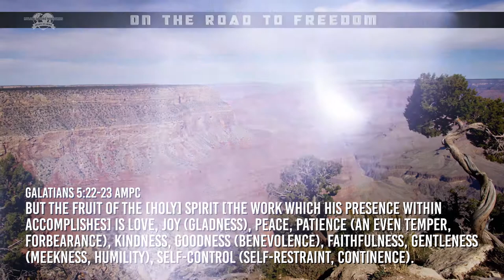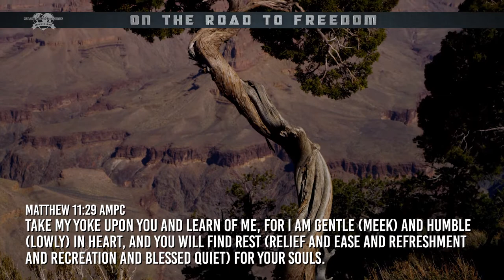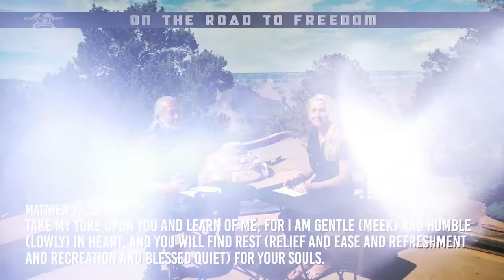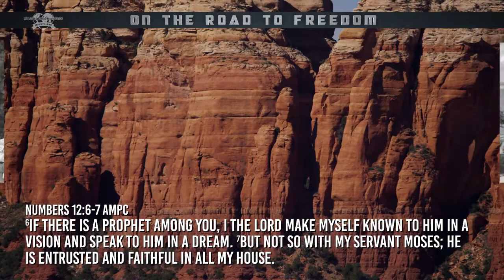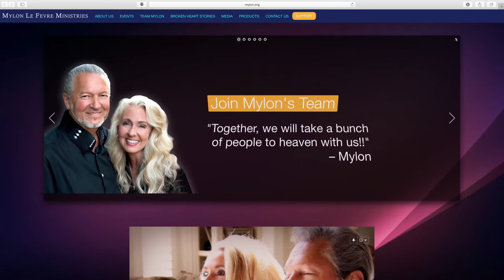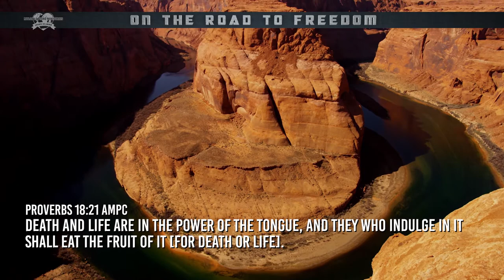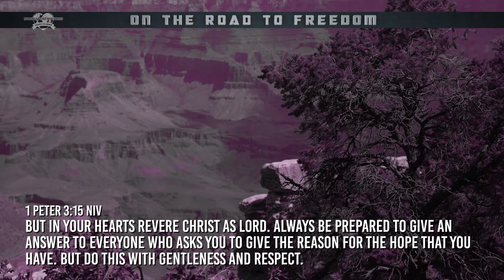On the Road to Freedom - The Fruit of the Spirit: Gentleness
GENTLE words can heal a broken-down spirit! Gentleness can bring healing in your home, to your friends, and in every area of your life.